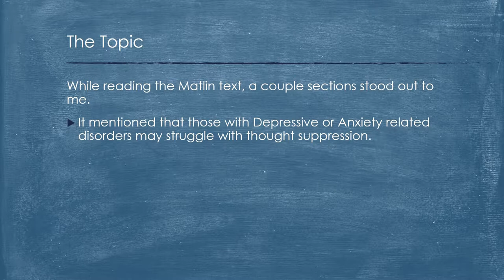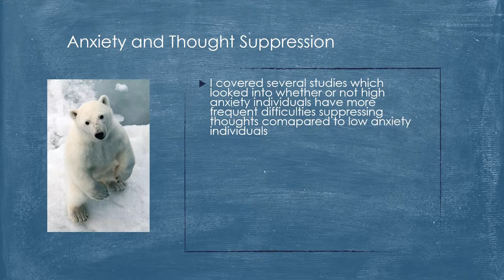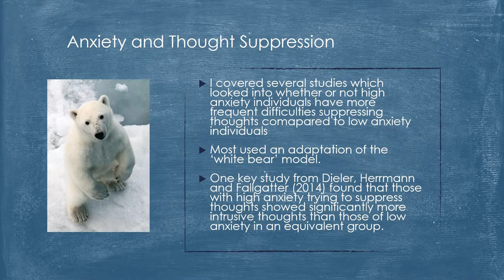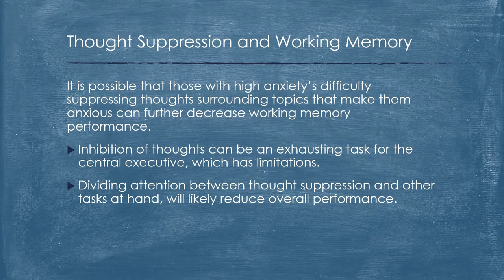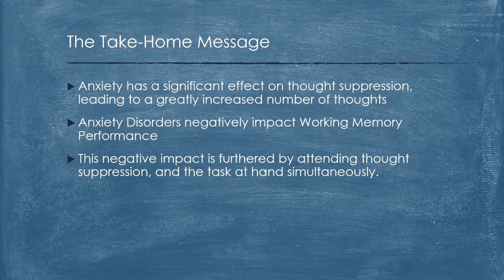PY306 Cognition Presentation - Jared Wright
This is a short presentation covering a summary of the information written about in a previous literature review. It places focus on Anxiety, Thought Suppression, and Working Memory.